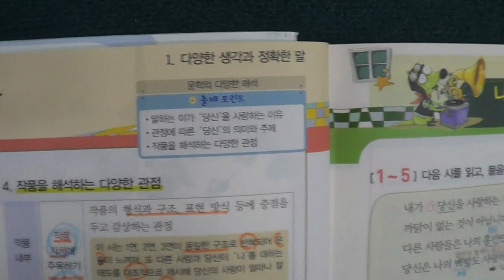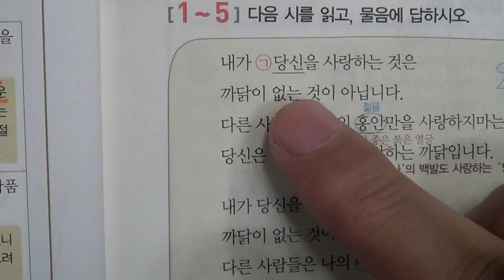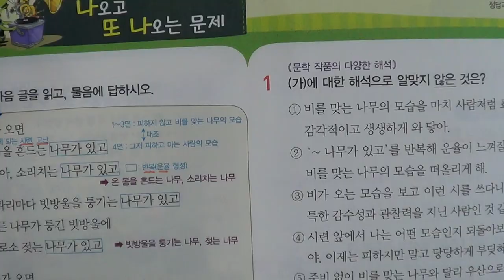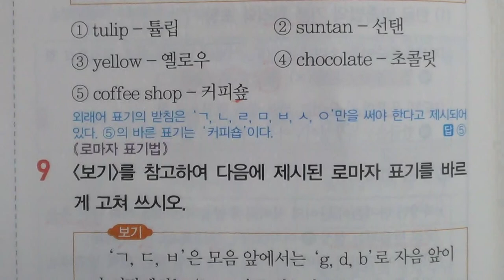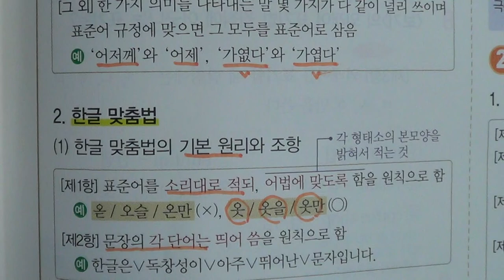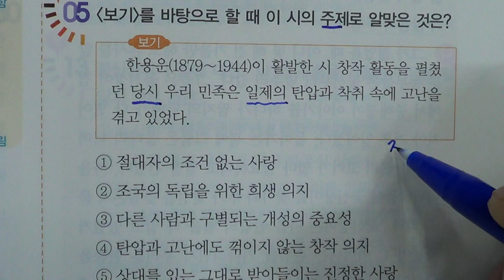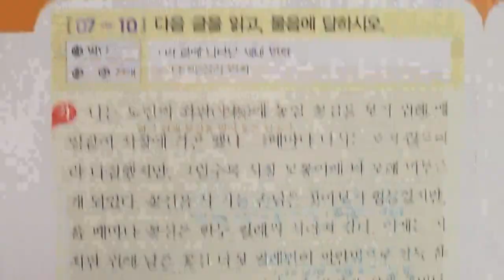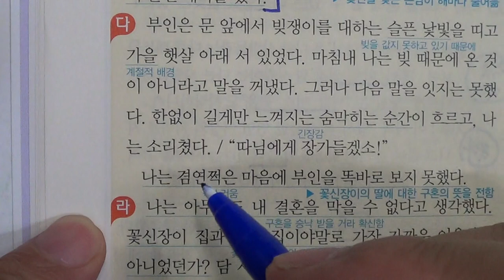■중등부 2학년 국어 1단원 1 사랑하는 까닭■2학기 중간고사■송도신도시 송도 학원 종합학원 신송중 박문중 신정중 해송중 먼우금초 신송초 송원초 송명초 명선초 신정초 해송초